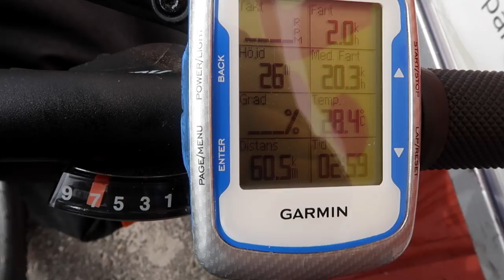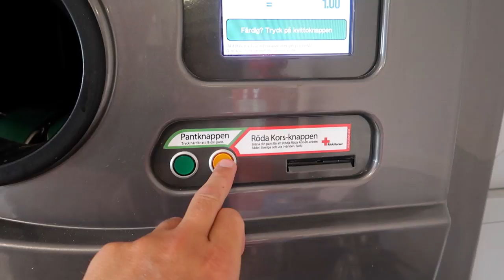Gravel Bikepacking In Sweden - Bikepacking Lapland Part 3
In the third part of my gravel bikepacking adventure in Swedish Lapland I stumble upon the most venomous snake in Europe, the European Viper. I follow small gravel road and finally make my way to the end destination of this journey, Piteå. Where I load my bike into the back of a bus and make my way back home.